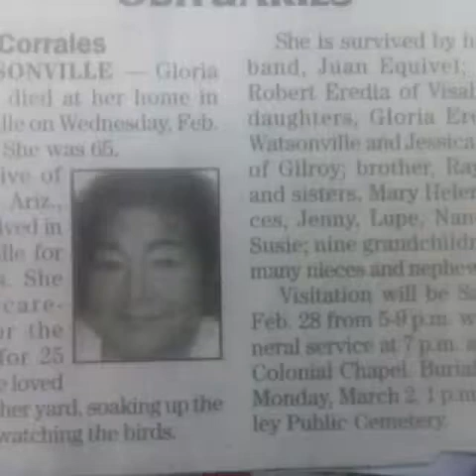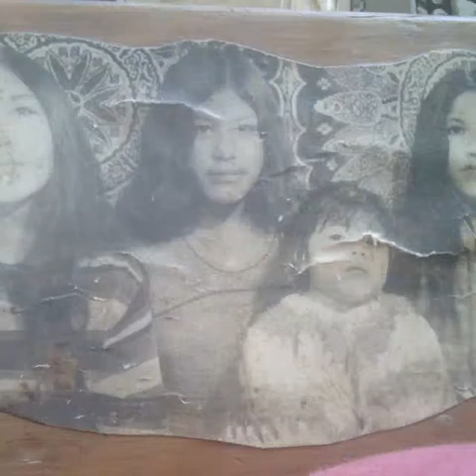Gloria Corrales Memory